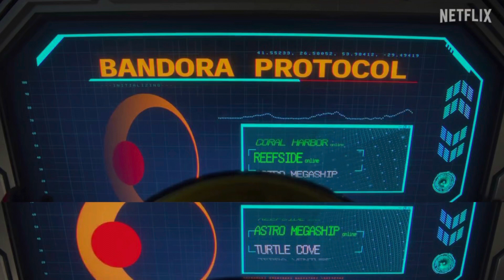Power Rangers Once & Always Reunion: Let’s Talk the 16 Captured Rangers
2 more days!!! In this video, I go over the 16 Captured Rangers in Power Rangers Once & Always. Be sure to tune in to hear my thoughts on the captured rangers and the Bandora Protocol. The Once & Always Reunion Special premieres on Netflix worldwide on April 19th, so be sure to tune in.

Make sure to follow the channel on